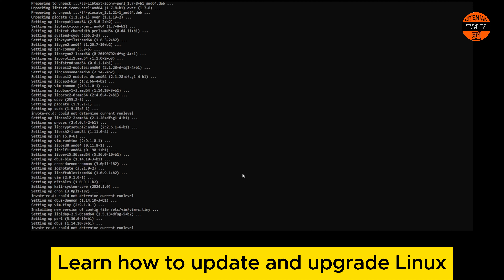How to update and upgrade Linux